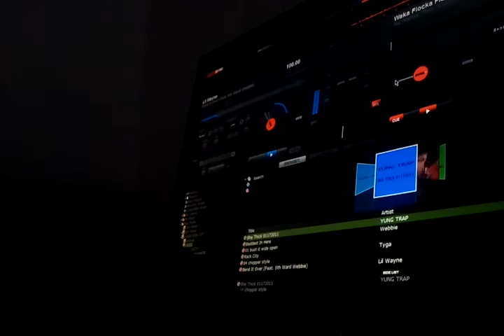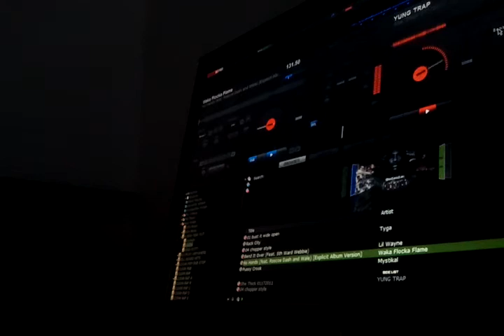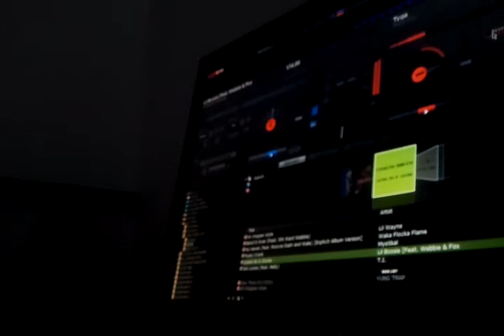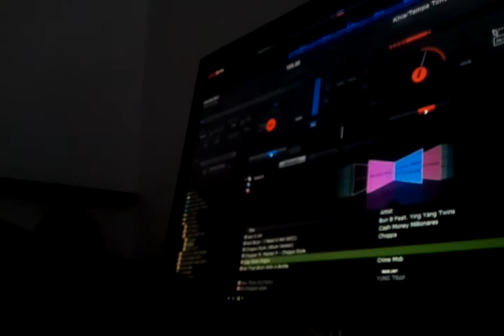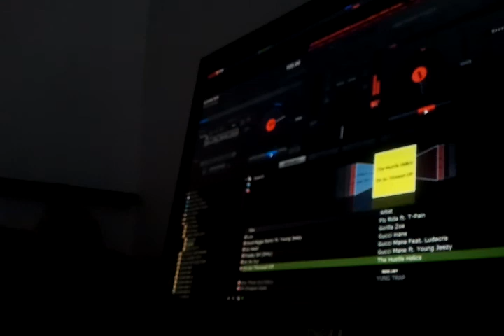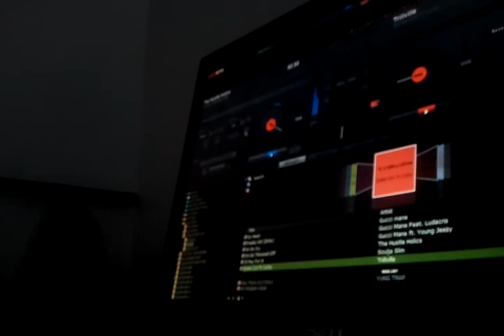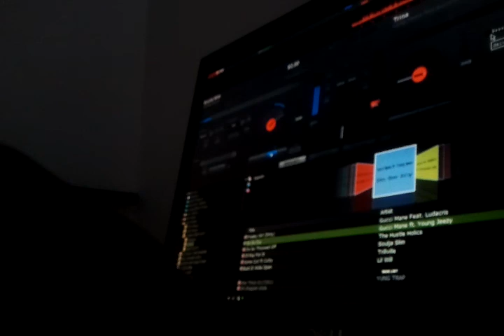Dj Red Head Going In At Da Crib